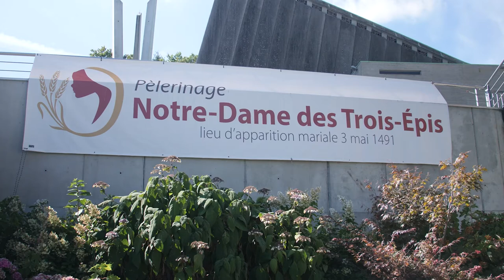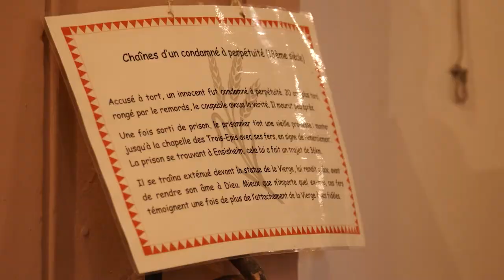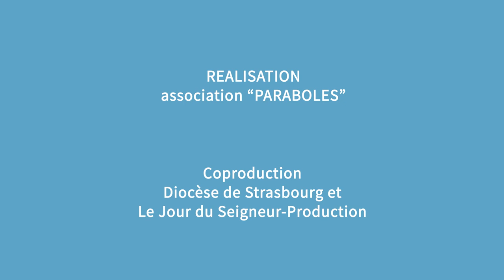Magazine Paraboles 715 (Chapelle Notre Dame des 3 épis -Vignes d'Irak)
INAUGURATION CHAPELLE NOTRE DAME DES 3 EPIS
Le 18 septembre était inaugurée la chapelle des Trois Epis après trois
ans de travaux. Chère au cœur des alsaciens, cette chapelle fait
mémoire des apparitions de la Vierge à un forgeron en 1421. Depuis six
siècles, des milliers de pèlerins fréquentent chaque année ce sanctuaire
qui a retrouvé toute sa beauté.
                                 REPLANTER DES VIGNES DANS LE DESERT D’IRAK
Depuis 2019, un projet ambitieux est né en Irak sous l’impulsion du
chanoine Vigneron : replanter des vignes dans le désert. En
partenariat avec le syndicat viticole de « Cernay et environs » et de la
Caritas d’Alsace, un embryon de vignoble est aujourd’hui en
croissance sous la supervision de Mgr Najeeb, archevêque chaldéen
de Mossoul. Un projet patrimonial, humain et spirituel.
Reportage : Hervé JEGOU – Jean Pierre BERTRAND
 Durée : 08 minutes 58 secondes 01 image
 Durée totale du magazine : 15 minutes 32 secondes 21 images